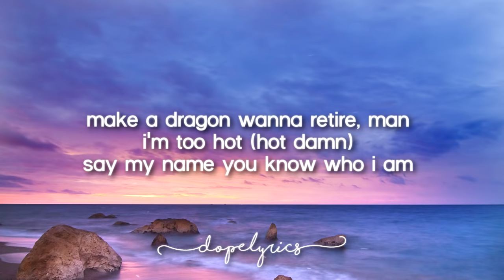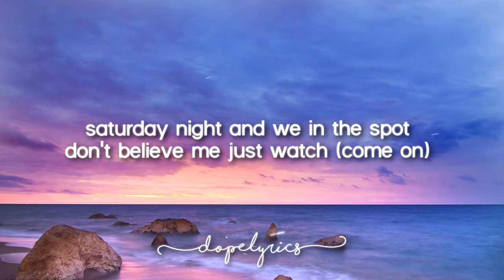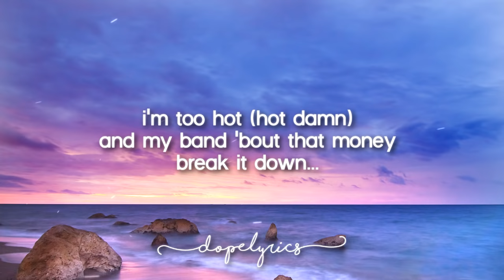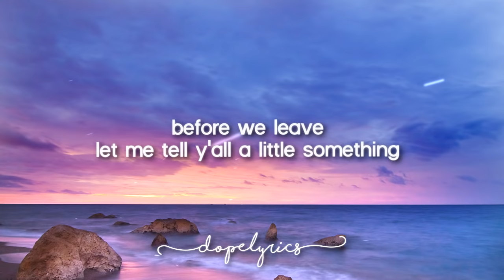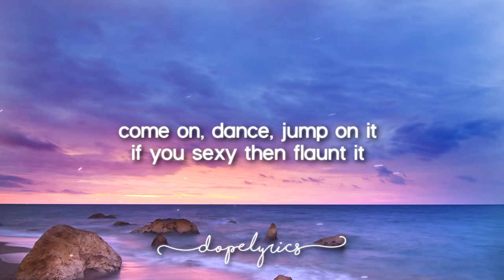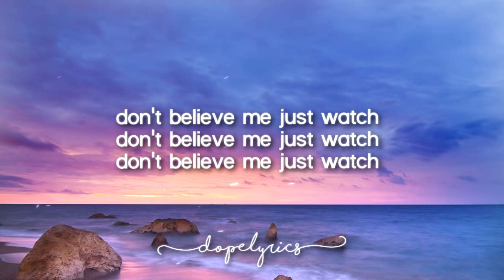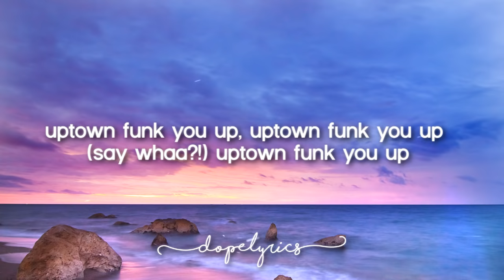Mark Ronson - Uptown Funk (Lyrics) ft. Bruno Mars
🎤 Lyrics: Mark Ronson - Uptown Funk ft. Bruno Mars

Doh
Doh doh doh, doh duh (Aaaaaaow!)

This hit
That ice cold
Michelle Pfeiffer
That white gold
This one for them hood girls
Them good girls
Straight masterpieces
Stylin', wiling

And my band 'bout that money

Girls hit your hallelujah (ooh)

Doh
Doh doh doh, doh doh doh, doh doh (Hah!)

I'm too hot (hot damn, hot damn)

Let me tell y'all a little something
I said uptown funk you up, uptown funk you up

Aaaaaaow!